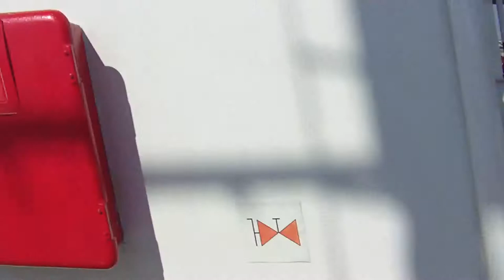Долина Бекаа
Олег Кустов читает стихотворение "Долина Бекаа".

Стихотворение 2017 года из сборника "Большие каникулы" (2018).

Умеем мы, не поднимаясь с койки,
Скрипеть комплектом всех её пружин
И на людей, пускай не самых стойких,
Но с кем союз, как прежде, нерушим,

Под разговоры о высоком долге
Умеем оказать любой нажим.
Что нам с того пустые кривотолки,
Мол, всем хозяйством на боку лежим,

Мол, не бывало ничего в помине
Подлее, чем такой дурной режим ––
Бряцать оружьем в выжженной пустыне
И жизнь отдать амбициям чужим?!